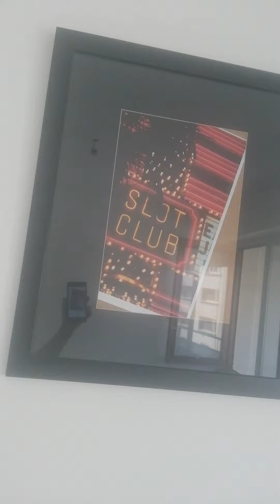Mag aayus and maglilinis ng 🌞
Sa flat na lilipatan ng aming mga angels.. (👼😇😍)